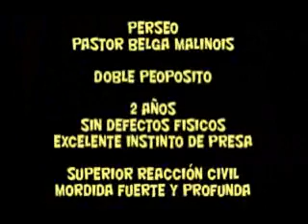PERSEO DOBLE PROPOSITO